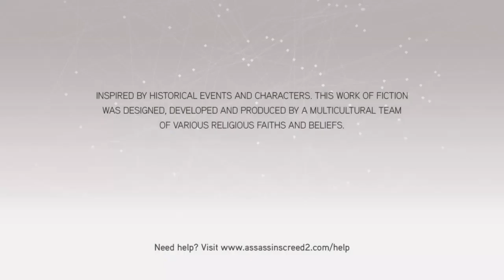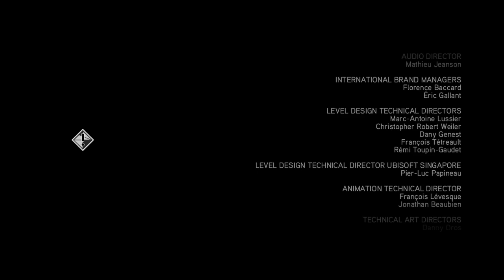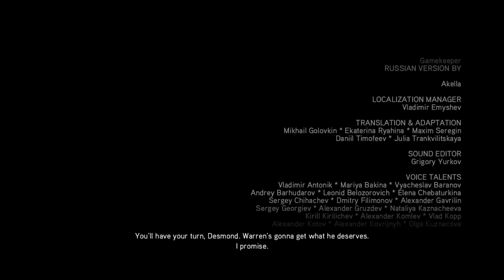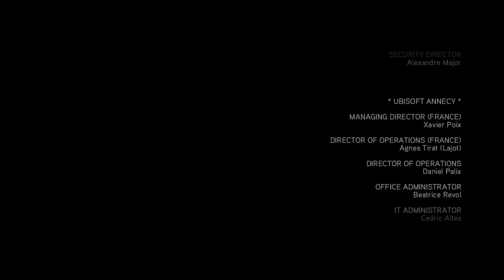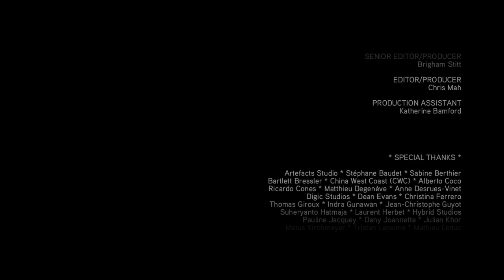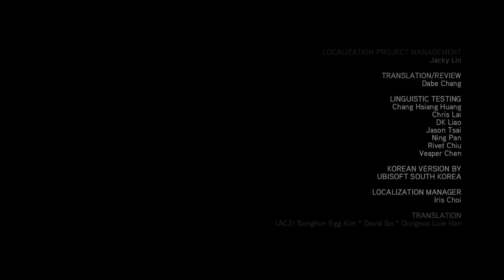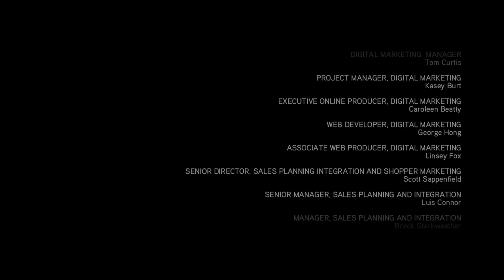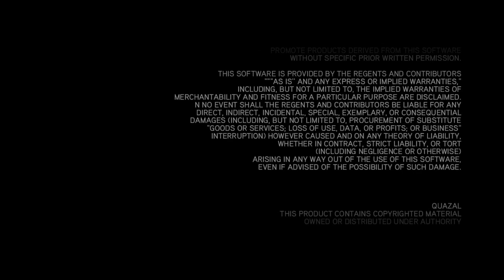Assassin's Creed 2 Platinum Playthrough Part 26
The Vault, An Old Friend Returns, MasterAssassin Trophy -- Watch live